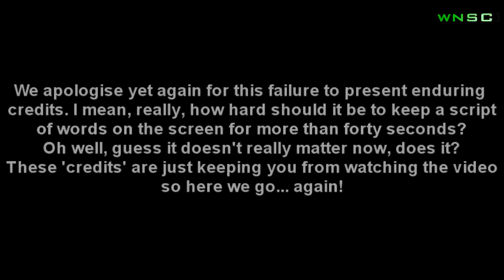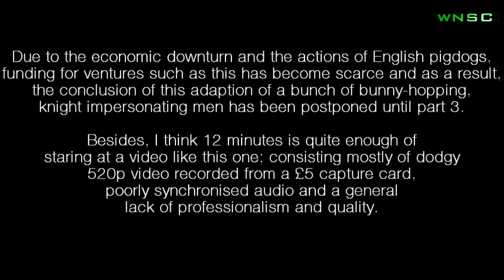[WNSC] CoD MW2: Monty Python and the Holy Grail Movie Parody Part 2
WNSC's Quest for the Holy grail - part 2 of 3. Modern Warfare 2 remake/parody. Follow WNSC as they embark across... errmm... Wasteland on their quest for the holy grail. The noble Task Force 141. I mean knights of the round table will face many dangerous challenges and... errmm various other annoying knights. Based on Monty Python's original motion picture, The Quest for the Holy Grail.

Whilst a cinematic project like this can take a long time, part 3 is sure to be along shortly.